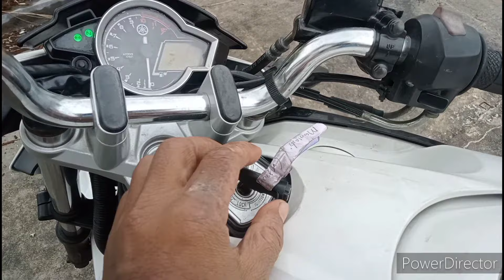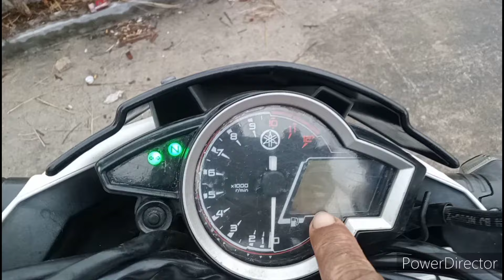BIKIN SYOK‼️3 kekurangan Yamaha Vixion advance || SATU HAL INI JARANG ORANG TAU🔥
BIKIN SYOK‼️3 kekurangan dan kelebihan Yamaha Vixion advance || SATU HAL INI JARANG ORANG TAU